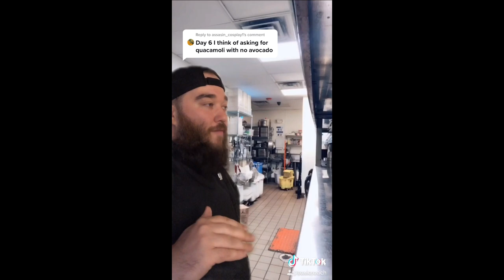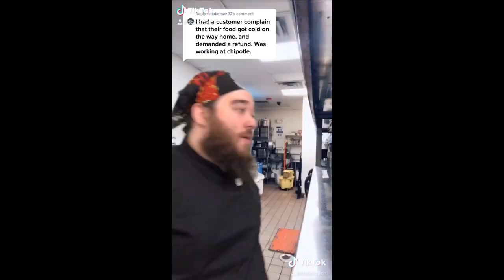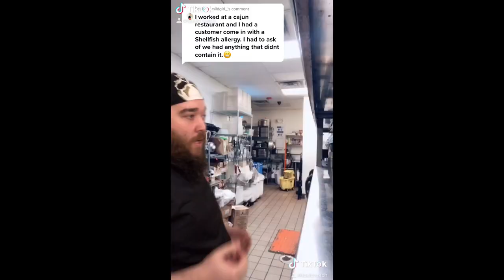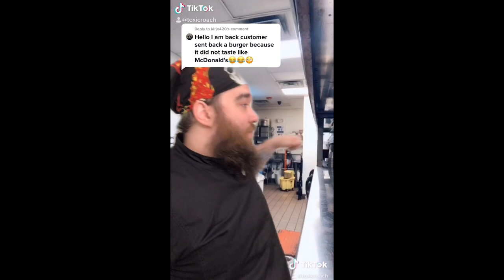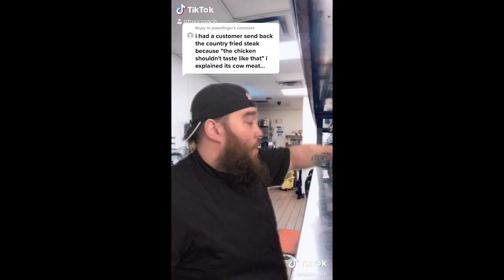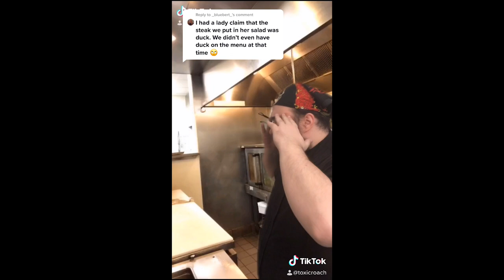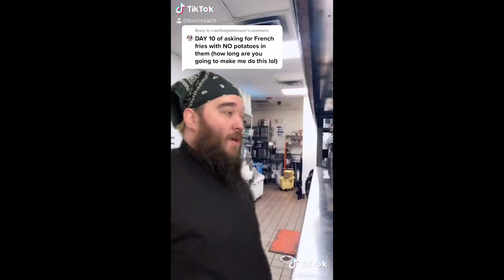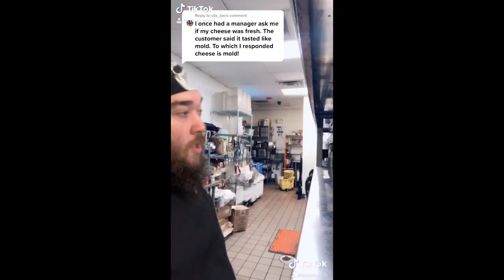ToxicRoach Kitchen stories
Actual stories from real service industry people.

please support me buy getting some merch